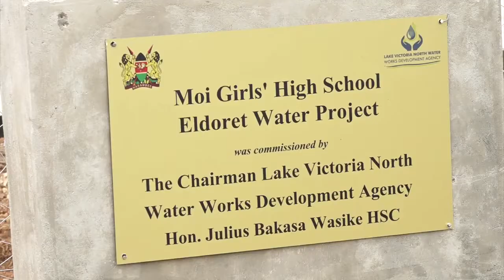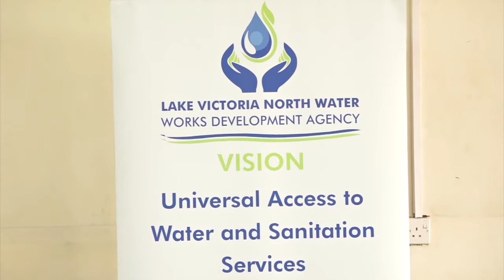Water for Schools project Commissioned at Moi Girls High School Eldoret